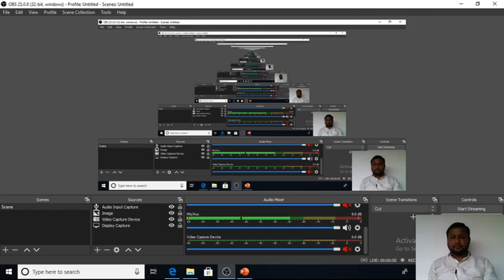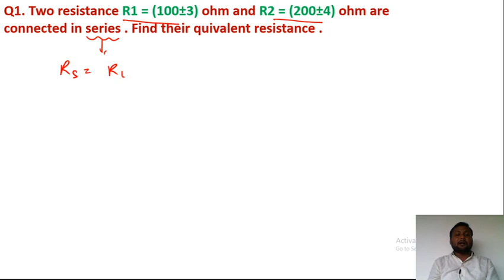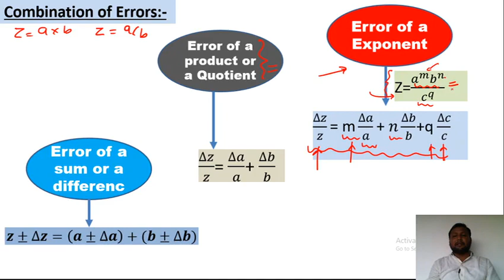Addition, Substraction, Multiplication & Division | Combination of Errors By Manoj Sir | 11th Class